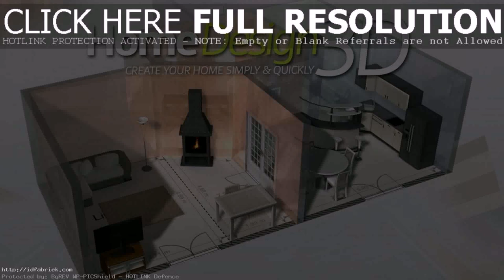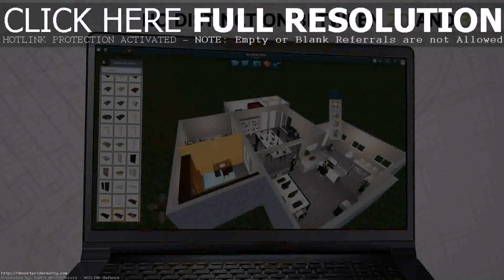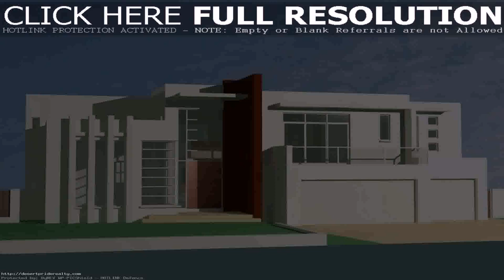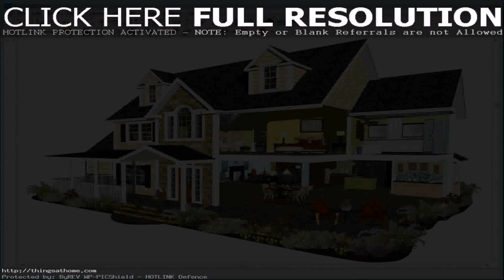House Design 3d Full Apk - Gif Maker DaddyGif.com (see description)